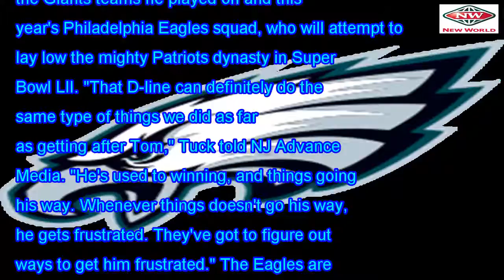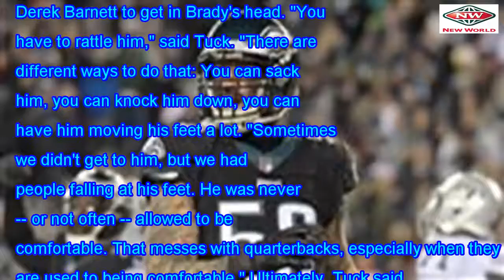Justin Tuck outlines blueprint for frustrating Tom Brady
Former New York Giants defensive lineman Justin Tuck likely has a special place in the nightmares of...